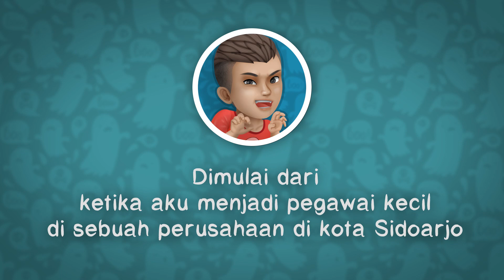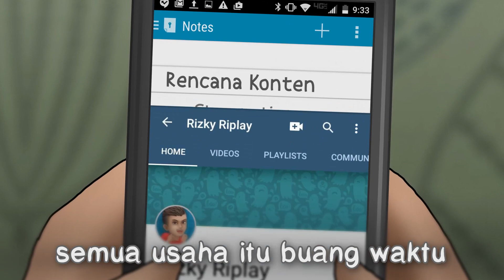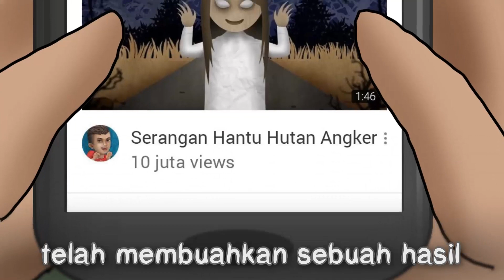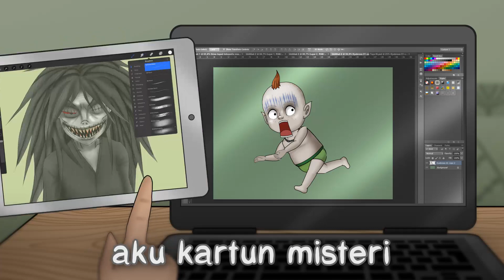Melawan Bisikan Setan & Mulai Berkarya | Kartun Hantu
Selain perjalan saya yang baru saja mulai, kalian juga bisa lihat perjalanan Satu Dekade Tokopedia untuk Indonesia

Semoga sedikit cerita ini bisa menginspirasi sobat Riplay ya, Terima kasih banyak ^_^